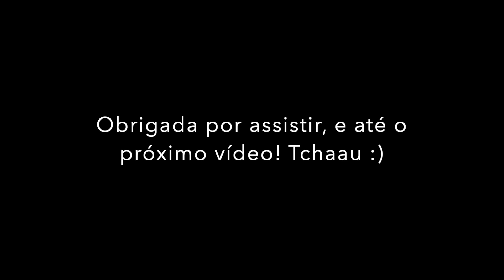Organizando E Destralhando O Guarda-Roupa | Dona De Casa Minimalista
❌ Não tenho Instagram

🤩 Aqui no canal você encontra conteúdo de dona de casa (receita, limpeza, organização, compras), maternidade/gravidez e um pouquinho de minimalismo.
Considere se inscrever se o conteúdo te agradar 👍🏻